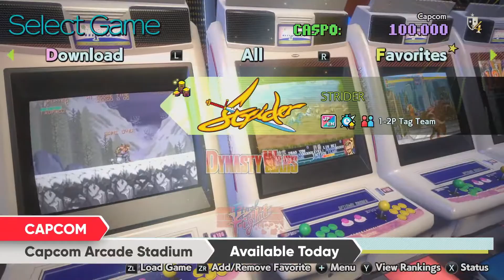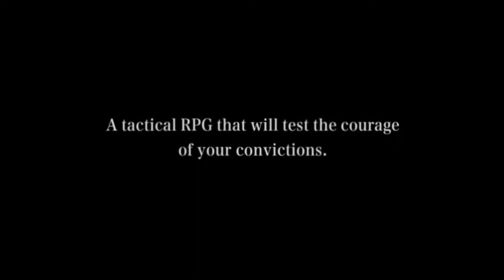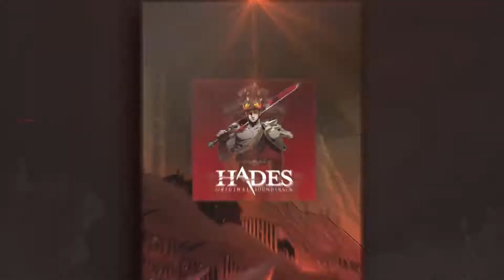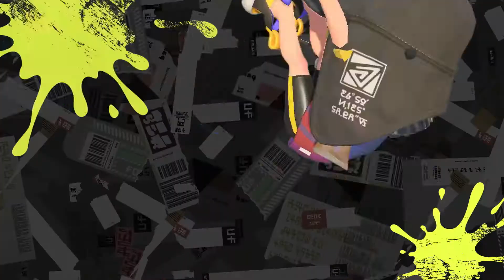Nintendo Direct - February 17, 2021 - All Games Showcase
00:12 Super Smash Bors Ultimate x Xenoblade Chronicles 2
04:33 Fall Guys Ultimate Knockout
05:25 Outer Wilds
06:28 Famicon Detective Club: The missing Heir
          Famicon Detective CLub: The Girl Who Stands Behind
08:02 Samurai Warriors 5
09:21 Legend of Mana
10:34 Monster Hunter Rise
13:04 Mario Golf Super Rush
15:16 Tales from the Borderlands
15:49 Capcom Arcade Stadium
16:19 Stubbs the Zombie in Rebel Without a Pulse
16:58 No More Heroes 3
18:09 Neon White
19:22 DC Super Hero Girld: Teen Power
20:42 Plants vs zombies: Battle for Neighborville
22:00 Miitopia
23:32 Animal Crossing x Super Mario
24:38 Project Triangle Strategy
29:24 Star Wars Hunter
29:59 Knockout City
32:07 Worlds End Club
33:15 Hades Physical Version
34:13 Ninja Gaiden: Master Collection
35:27 Hyrule Warriors Age of Calamity
36:13 Bravely Default 2
35:53 Ghost 'n Goblins Resurrection
37:23 Saga Frontier Remastered
37:53 Apex Legends
38:22 The Legend od Zelda Skyward Sword HD
41:08 Splatoon 3